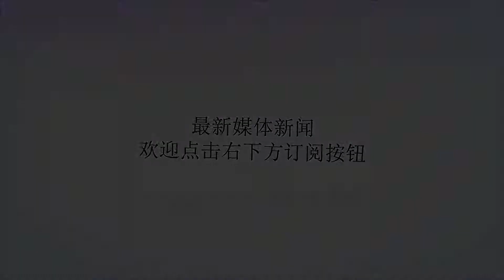男人这样的举动，只能说明他在和你暧昧而已！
谢谢！男人这样的举动，只能说明他在和你暧昧而已！